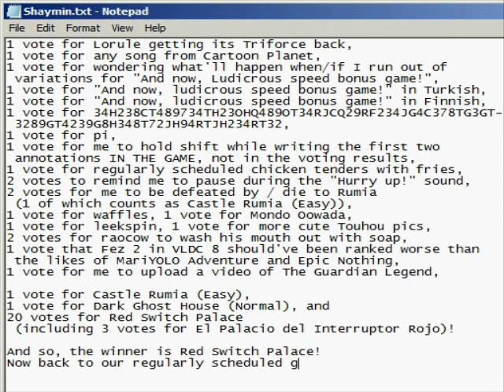Some Guy Plays Scarlet Devil Mario [8] Red Puzzle Palace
NOTICE: I've removed the content ID matched audio from portions of this video.

Level played:
-Red Switch Palace

In this episode, I take on a really tricky switch palace.

Any comments containing F-bombs and/or S-bombs will be MAAASTER SPAAARKED!!! (In other words, they'll be deleted.)

Super Mario World SMW SNES Hack "Scarlet Devil Mario" PYUA SuperAgentYoshi F-bomb Removed by adakkusu-san "Thank you!" Red Switch Palace Here's Really Tricky Puzzles Also I've Shown Off An Element of the Debug Thing Involving Start+Select So Who Else Here Has Played that Free Danmaku Game Jigoku Kisetsukan That Was Recently Released on Steam? Happy Birthday YouTube Let's Celebrate By Fixing All Your Glitches SomeGuy712x Some Guy SRA